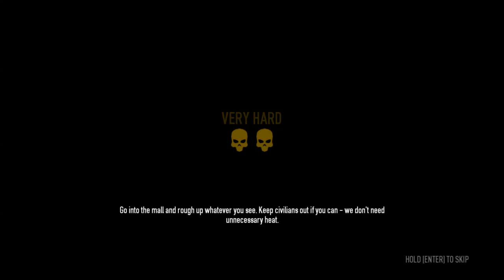Payday 2 Gameplay 720p w/syntax [Very Hard] - Mallcrasher:Success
since I played with him I won each mission!
"fast n level"